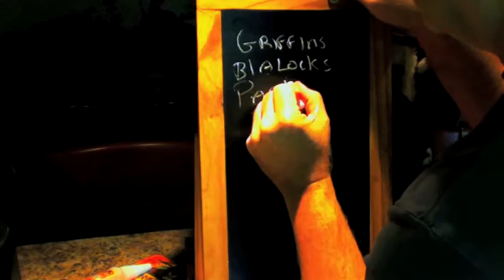Step Into Christmas Cover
Step Into Christmas Cover By Donnie Bennett
Starring Ed Parks as Elton.